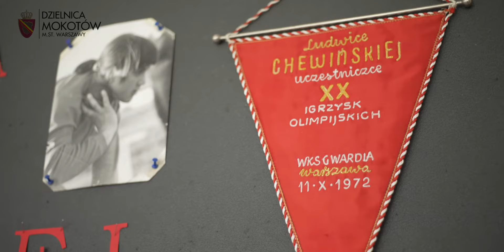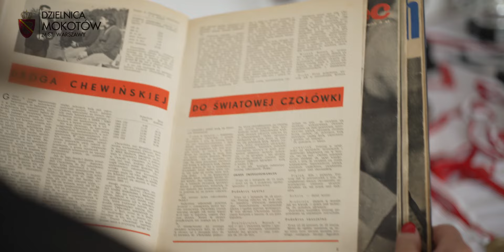Mokotów olimpijki Ludwiki Chewińskiej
Dokładnie 45 lat temu, 26 czerwca 1976 roku podczas lekkoatletycznych mistrzostw Polski rozgrywanych w Bydgoszczy zawodniczka Gwardii Warszawa Ludwika Chewińska uzyskała wynik 19 metrów i 58 cm. Od tamtego czasu żadna polska zawodniczka nie poprawiła tego rezultatu!
Zapraszamy Was do obejrzenia filmu opowiadającego ciekawą historię mieszkanki Mokotowa! Film, wspólnie z lekkoatletką i mokotowianką z serca, przygotował Urząd Dzielnicy Mokotów.